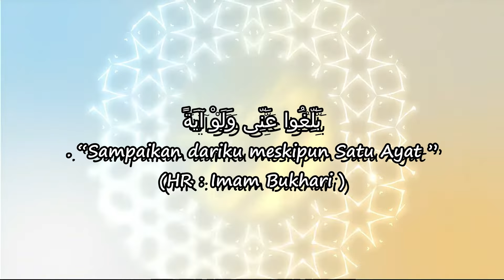CERAMAH BUGIS TERBARU - Sogi Tapi Macilaka - Andi Armayadi Al Ghifari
Mari Salurkan Donasi Wakaf Anda Untuk Pembangunan
Para penghafal Al-Qur’an dirumah Qur’an binaan Andi Armayadi Al Ghifari
PONDOK TAHFIDZ QUR'AN AS'ADIYAH MABBARAKKA

Yang ingin ikut berpartisipasi dapat mengirimkan donasinya ke:

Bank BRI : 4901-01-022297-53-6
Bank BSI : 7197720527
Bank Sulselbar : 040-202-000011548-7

( An. LEMBAGA MABBARAKKA PEDULI )

Tim Media Andi Armayadi Official